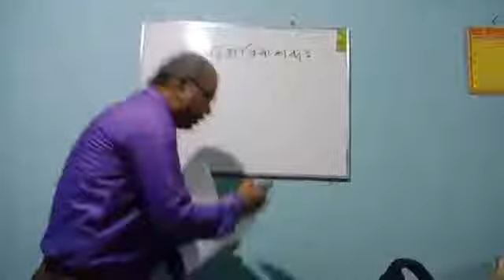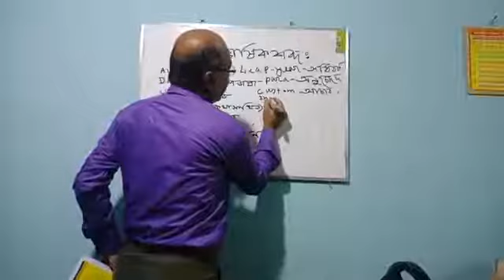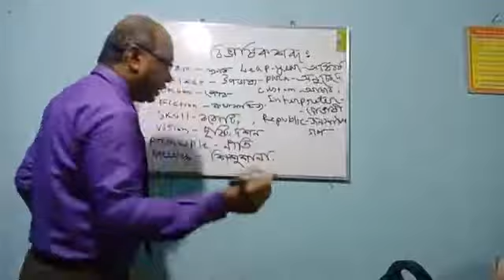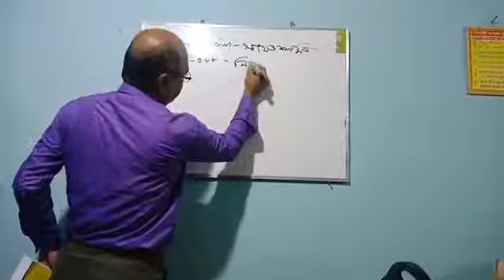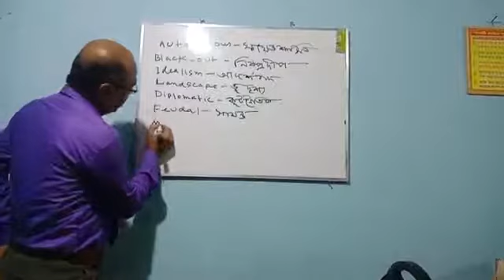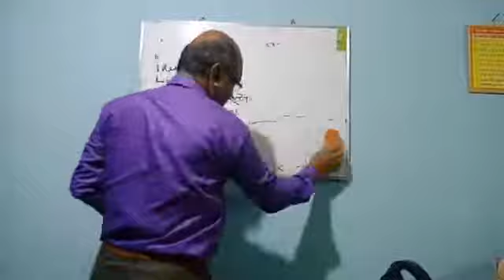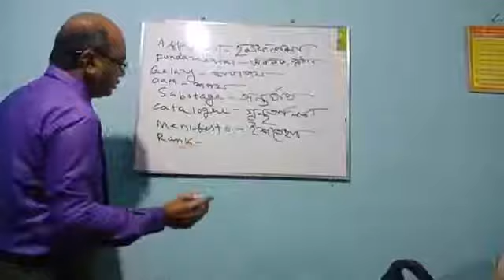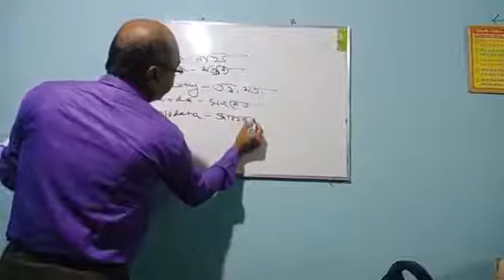HSC 2nd Year Bangla Amol Sir Lecture 18